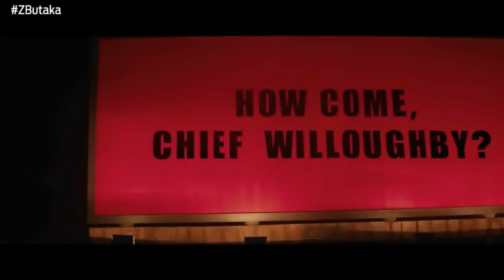Kritikarien solasaldia: Begoña del Teso eta Gorka Erostarbe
| Kritikarien solasaldian Begoña del Teso eta Gorka Erostarbe kazetariak izan dira.